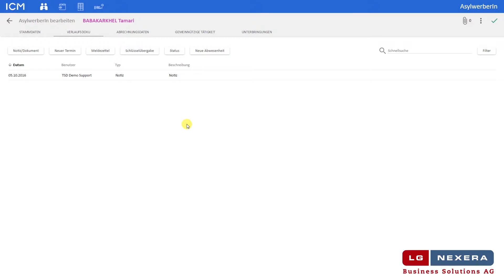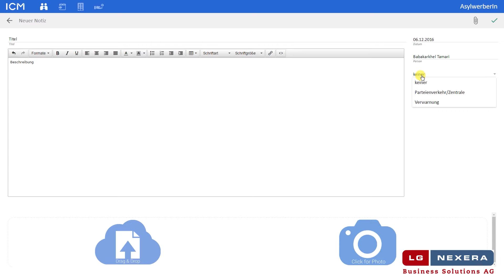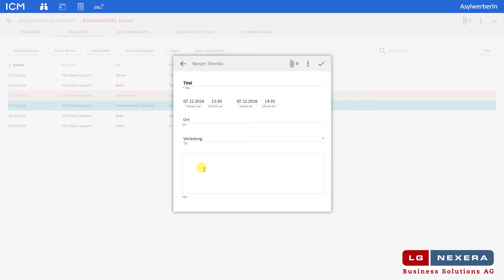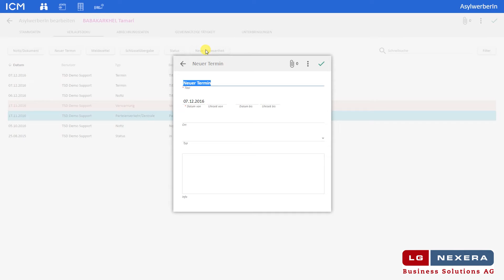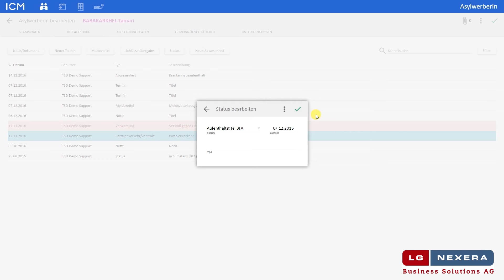ICM Asylwerbermanagement Tutorial Verlaufsdoku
In diesem Video Tutorial zeigen wir Ihnen, wie Sie zu einer Person Dokumente, Informationen und Abwesenheiten eintragen.